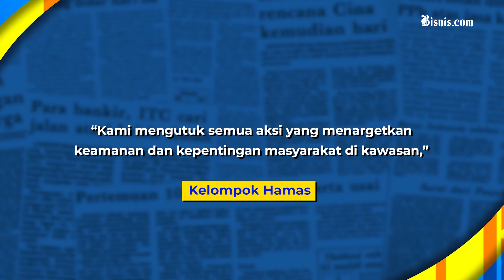ISIS Akui Dalang Ledakan di Iran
ISIS mengaku bertanggung jawab atas dua serangan bom bunuh diri di Iran yang menewaskan hampir 100 orang ketika wara berkerumun di peringatan meninggalnya komandan tertinggi Pasukan Garda Revolusi Qassem Soleimani.